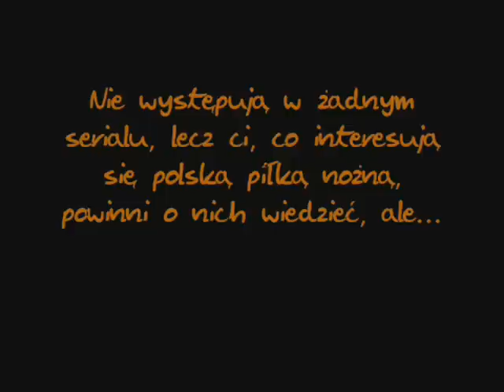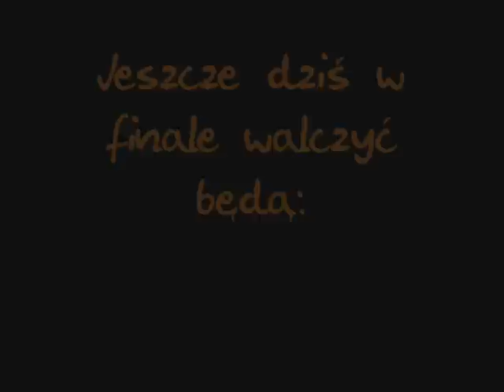Worms 4 Wojna! "Turniej Ligii Crashday" - Bitwa X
Przedostatnia bitwa z cyklu Worms 4 Wojna! "Turniej Ligii Crashday". Oglądajcie!

Muzyka:
Pencilcase - Crashday
The Offspring - Living in Chaos
52 Dębiec - Pies
Corvus Corax - Tanzwut
Elektryczne Gitary - Człowiek z Liściem na Głowie